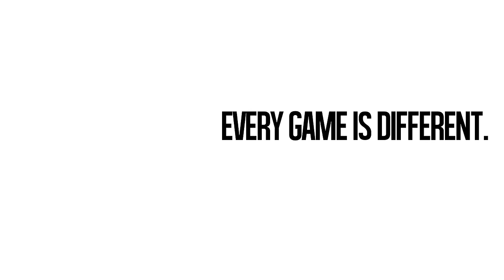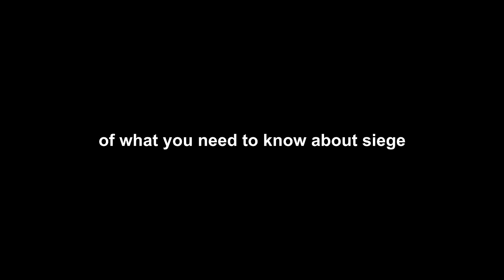HOW TO SIEGE | Rainbow Six Siege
MUSIC ▼